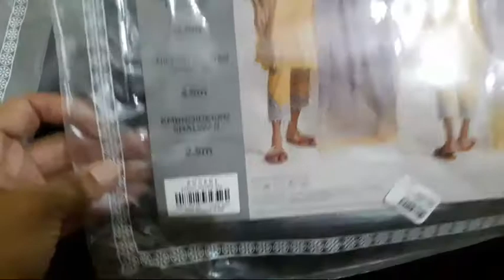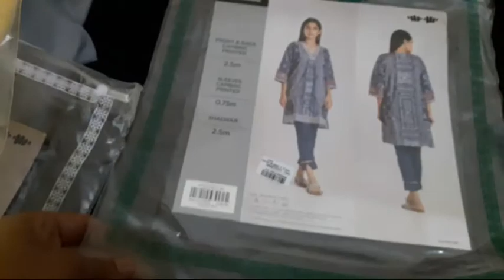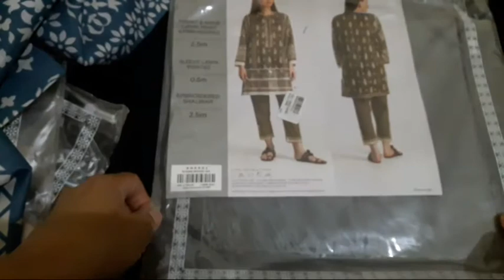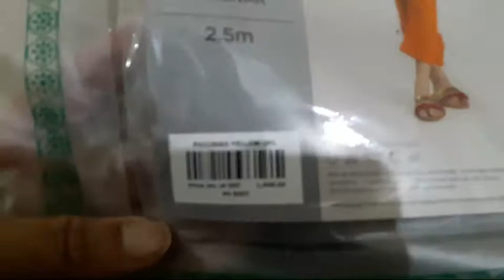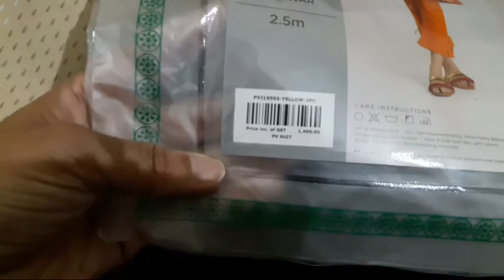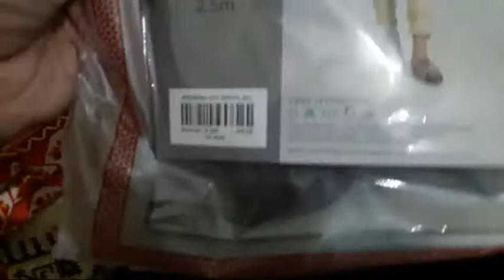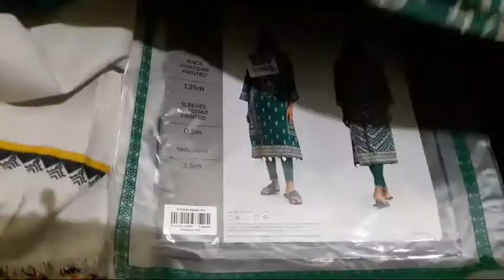Khaddi clothing haul with prices